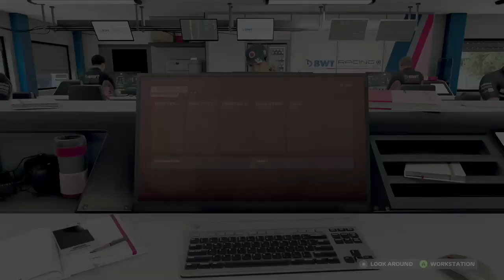F12020 GAME THE SINGPORE GRAND PRIX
racing at the Singerpore Grand Prix race track on the f12020 game